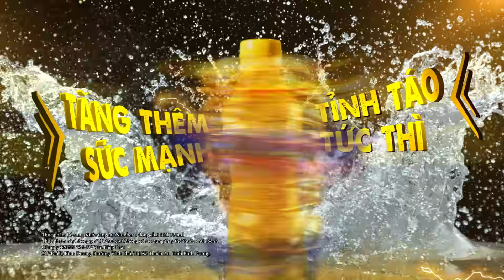Nước tăng lực Number 1 - TVC 6s 2019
Cần tỉnh táo, cần năng lượng để hoàn thành công việc thật hiệu quả?
Uống ngay Nước tăng lực Number 1, tăng thêm sức mạnh, tỉnh táo tức thì!
Nạp nhanh năng lượng, cho hiệu quả công việc tăng cao